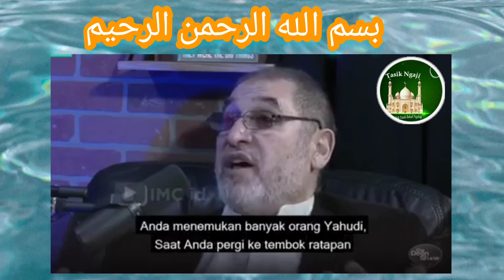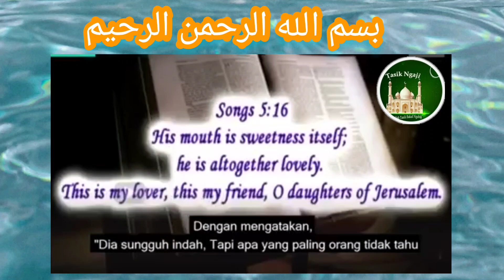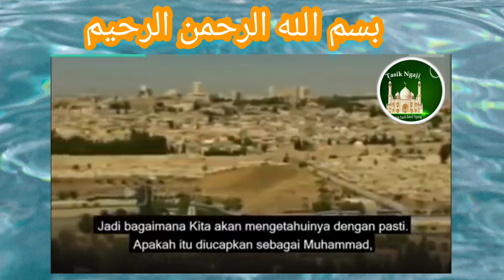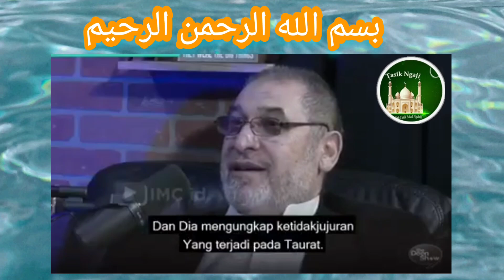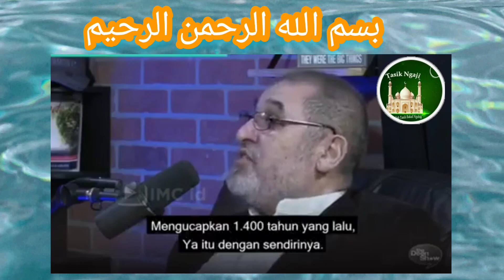🔴JANGAN DI TONTON!!! KECUALI UNTUK MENCARI KEBENARAN.